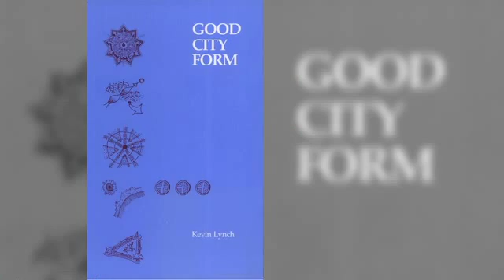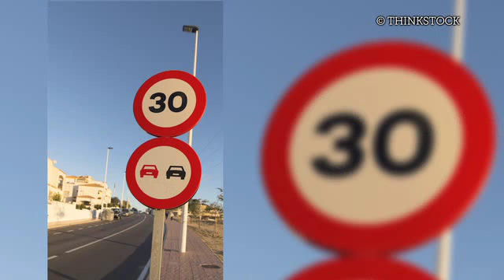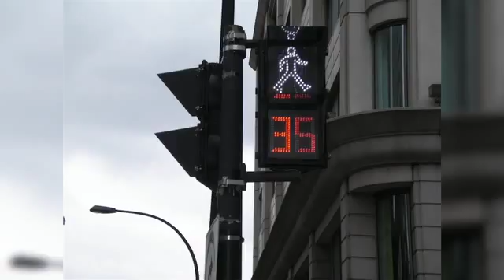Where design meets mobilities Ole B Jensen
Mobility is so much more than going from A to B.  Socially, it has a well-explored ‘dark side’, but there are many pragmatic and creative aspects familiar to designers that should not be overlooked by policy-makers, says Ole Jensen